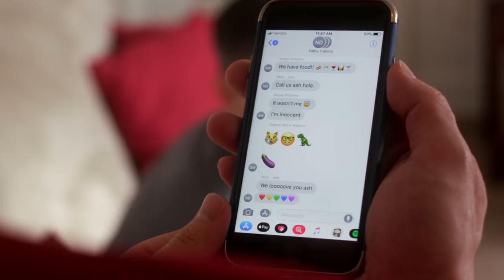The Queens Project | Season 3, Episode 5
The Queens Project is a fast paced comedic web series about gay nerds living in Astoria, NY on a journey to discover whether the pursuit of one's hopes and dreams will lead to failure or fulfillment.

CAST

Ash… Ken Arpino
Gabe… BJ Gruber
Nick… Trey Gerrald
Andre… Andre Jordan
Trey… Chris Dwan
Mike Hunt… Ian Paget
Nick 2… Tim Murray
Producer… Amma Osei
“Nick’s Boss”… Michael Bullard
Realtor…  Tauren Hagans
Cruise Ship Performers... Veronica Cooper and Hubbard Farr

PRODUCTION

Director: Dustin Williams
Writer: Ken Arpino
Executive Producer: Andrew Wilcox
Producer: Ken Arpino, BJ Gruber, and Marty Brown
Co Producer: Phong Patrick Nguyen, Matt Gromada, Stan Brown
Associate Producer: Matthew Vecera and Robin Yap
Production Manager: Veronica Cooper
DP: John Michael Gebhart
Audio: David Haught
Gaffer: Charles Metzger
Food Stylist: Caitlin Haught Brown
Production Assistant: Hubbard Farr
Editor/Colorist: Ra-ey Saleh
Re-Recording Mixer: Brian Bonifacio
Scoring: Katie Anne Toohil
Graphic Designer: Divya  Ghatrazu
Theme Music: Jeff Carl

Special Thanks: Sek’end Sun - Michael Ellison - Riley Thomas - Brian OKeefe - Carol Chipman Gruber - Christine Riffle - Daniel Huynh - David Budinger - Don Blaheta - Dunkin Donuts - Haley Bond Petersen - Israel Ramirez - Jaime Hall - Janie Prince - Jeffrey Goettsch  - Jeffrey McCartney - Joan Monaco - JoAnn Hassan - Karen Monaco - Kevin Thomason - Kristine Rainey Atkins - Lisa Labrado - Martin Corbishley - Michael Lambert - Michael Stevenson - Miguel Dante - Paul Arpino - Renee Weisman - Rise Bar NYC - Roberto Araujo Photography - Simon Ahern  - Stan Brown - Stephen Sargeant - and Wendy Robertson